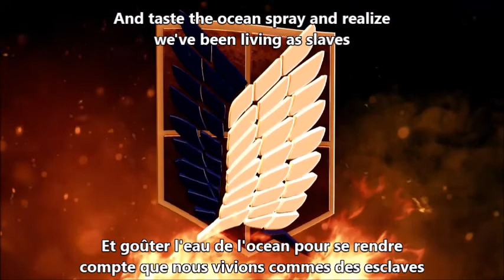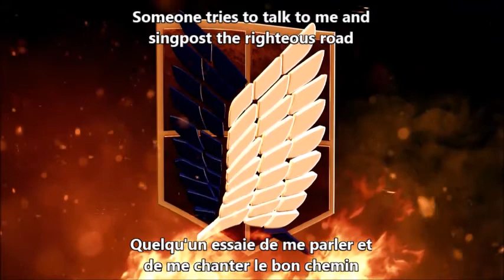[VOSTFR] Shingeki no Kyojin Season 2 OST - Barricades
Titre: Barricades
Anime: Shingeki no Kyojin
Traduction française: Ma Wi
 Seulement la traduction et l'encodage m'appartient.